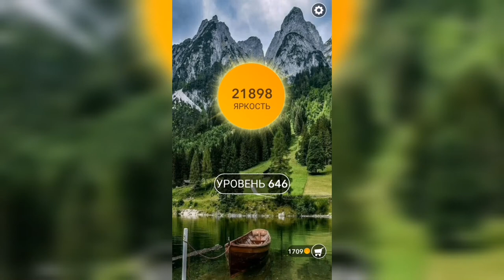Word / Слово Крест: Поиск русского кроссворда / Уровень 646